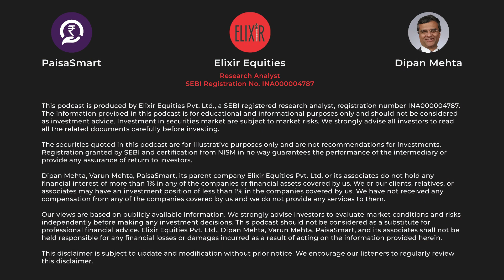Why is TVS a Multibagger? TVS Motors Results Analysis Q1 FY24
TVS Motors share news today? TVS Motors share analysis & TVS Motors Q1 results 2024 breakdown.

Our analysis unveils how TVS Motors' exceptional management has led to outstanding product design, translating into an extraordinary earnings performance. This excellence has positioned TVS as a multibagger for investors.

TVS Motors' journey is an exemplar of innovation and strategic foresight. With a strong emphasis on quality management, they crafted a diversified product portfolio that outpaced competitors in the two-wheeler space. This strategic approach has delivered substantial share growth and a remarkable compounded return of 20.03% over 17 years. It is worth noting that an investment of Rs.100, 15 years ago, would now be a stunning Rs.10,000.

The success saga continues with their impressive Q1 FY24 results. TVS reported a 46% standalone net profit growth and a record PBT growth of 41%. Furthermore, the revenue rose 20% YoY to Rs 7,218 crore.

Embracing the EV disruption, TVS now commands an 11% market share in electric vehicles. Their electric scooter sales soared this quarter to 39,000 units, up from 9,000 units a year ago, highlighting TVS's ability to remain at the industry's forefront. Join us as we unpack these exciting developments.

Chapters

00:00 - Intro
00:29 - TVS Motors Profile
00:45 - TVS Motors Share Analysis
02:56 - TVS Motors Financial Performance
03:40 - TVS Motors Q1 FY24 Results Analysis
04:10 - EV Strategy
04:53 - Conclusion